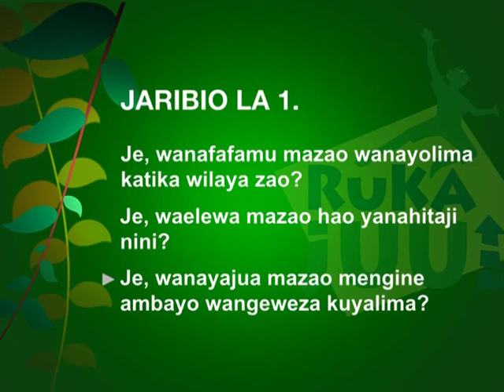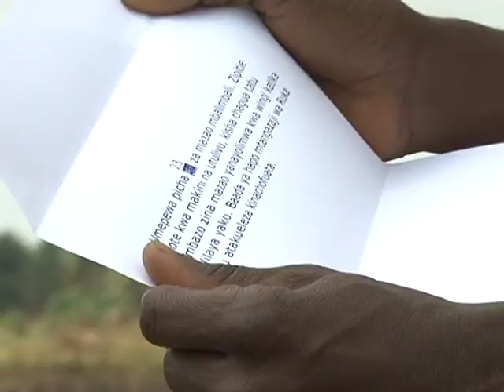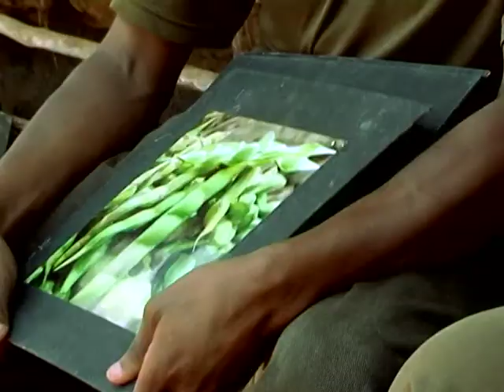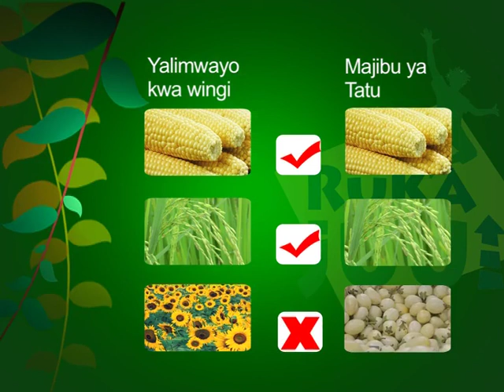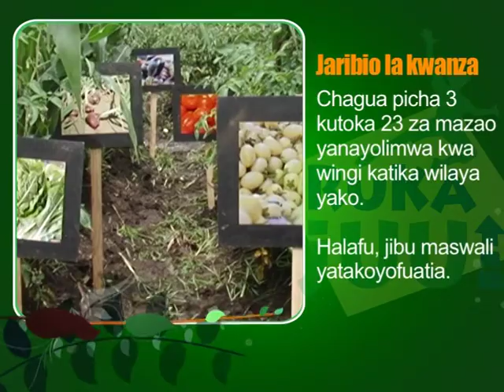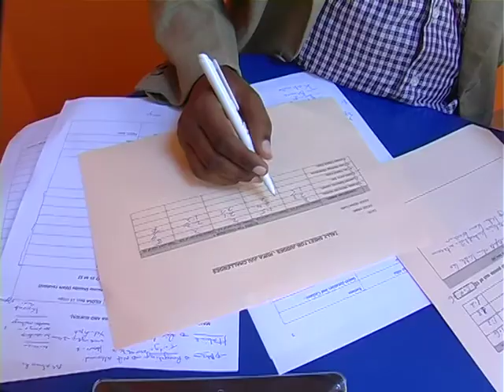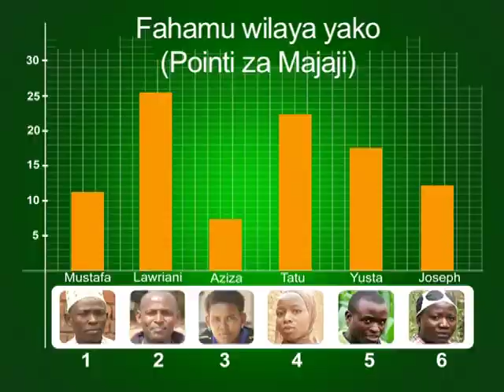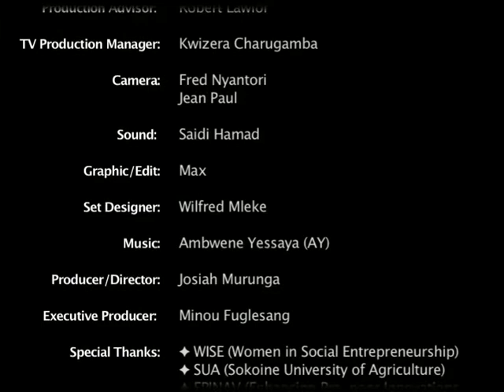Ruka Juu Season 2:Episode 203:Fahamu Wilaya yako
Katika kipindi cha wiki hii washiriki wanapimwa ufahamu wao wa mazingira na rasirimali zinazowazunguka,na jinsi mambo hayo yanavyohusiana na biashara yao ya kilimo